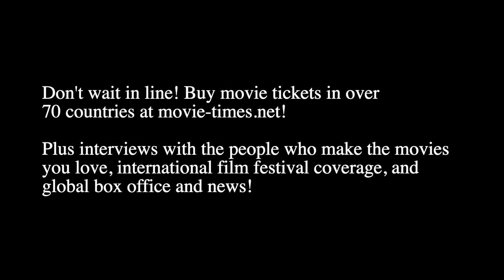Chief Standing Bear: KILLERS OF THE FLOWER MOON (Mexico City Premiere)